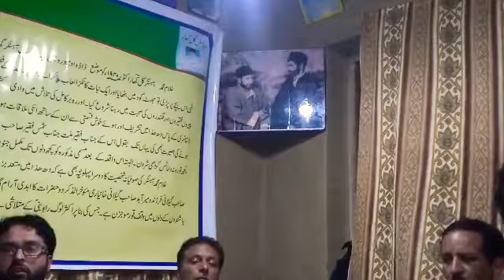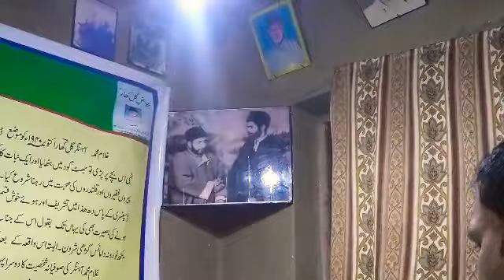#19 Babloo | Kalam E Gul Khar | ادٔ نیر نونیے پرونی آفتاب | AhanGer AaMir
Very Heart Touching Kashmiri Sufism Kalam Sing By  Babloo (kalam e Gulkhar)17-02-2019